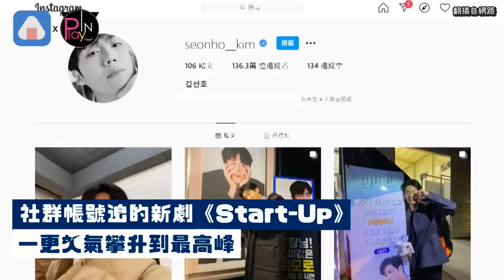史上最暖男二金宣虎爆紅 以為直播已關呆萌反應全播出